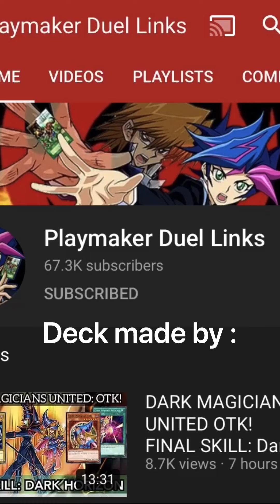Duel Links - Happy Birthday, Yugi!